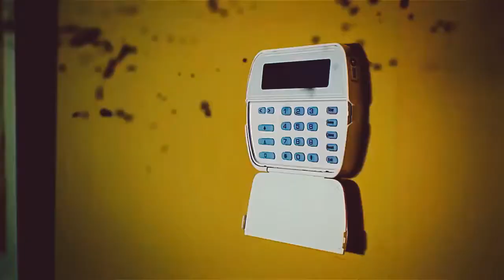MOONRISE KINGDOM ➙ multifandom tv & film montage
“NOTHIN’ ‘BOUT LOVE OR THE FEARS THAT SURROUND US”

clips derived from tv & film
edited by alexandria piette
“moonrise kingdom” by angel haze

dedicated to the kingdom

“moonrise kingdom” has been an on-again, off-again project of mine for a handful of months now, but at long last—it’s here for the youtube-verse to witness.

i strived to capture the gothic whimsy of the track in all its glory by portraying dark and light scenes from television and filmography, ranging from religious faith to combat sequences.

come join me in the kingdom; there’s room for all of us here.

copyright accredited to the appropriate film and television series teams and their production under the “fair use” clause. i do not own any of the aforementioned work, nor angel haze’s “moonrise kingdom”. this video is edited exclusively for entertainment and not profit.